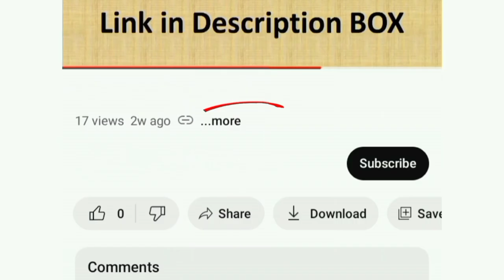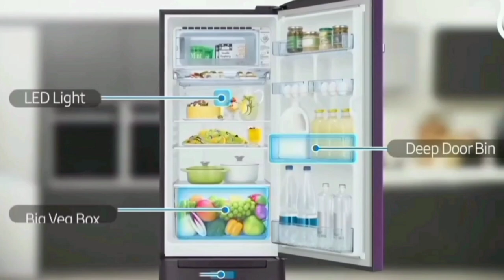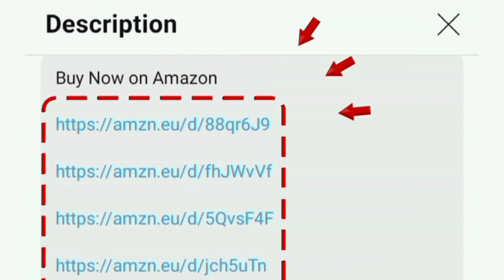Best fridge under 20000 | LG Single Door Refrigerator New Arrival 2024 Model in India | tamil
185L 5 Star Blue Color
185L 5 Star Red
185L 5 Star Silver

185L 4 Star Red

185L 3 Star Purple
185L 3 Star Dark Blue

201L 5 Star Blue

General Entertainment and EDUCATIONAL PURPOSE ONLY

00:00 best fridge under 20k
00:20 features
02:16 price and value for money

hi friends in this video contains a best fridge in india under 20000 from the trusted brand LG 185 L 5 Star Inverter Direct-Cool Single Door Refrigerator (GL-D201ABPU Blue Plumeria Fast Ice Making GL-D201APZU Shiny Steel Base stand with drawer) GL-D201ASEU Scarlet Euphoria GL-D199OSEY GL-D211HBCZ Blue Charm GL-B201ABED ‎Blue Euphoria Moist N Fresh GL-B201ABPD Blue Plumeria Moist N Fresh Gross Volume- 190 L